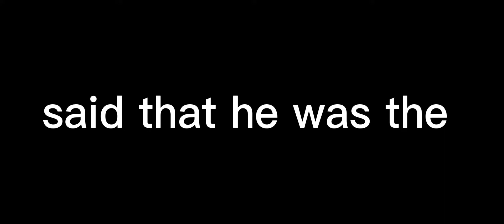Retro bowl) I'm the best retro bowl player ever